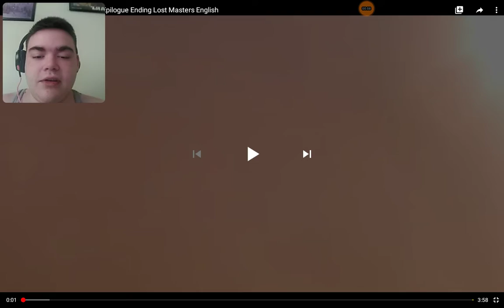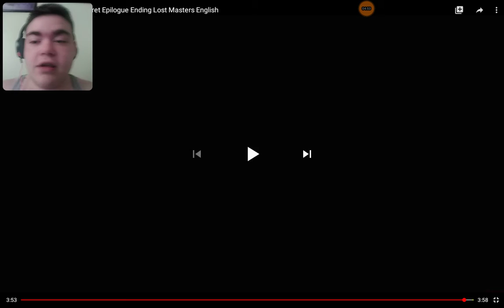Kingdom hearts 3 secret epilogue, how did I not see this coming (reaction video)